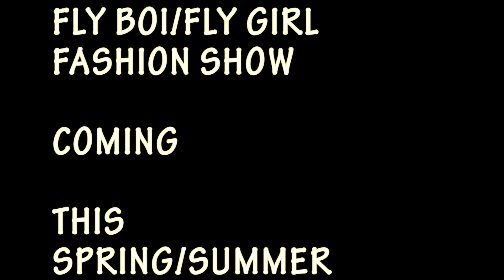Fly Boi Clothing Gears up For Fashion Show EP.4 (TRENTON,NJ)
Follow @Fly.boi.Clothing

FASHION SHOW COMING SOON

--CONNECT WITH STRANGERS

For Buisiness Inquiries